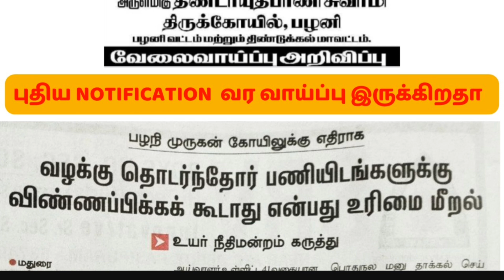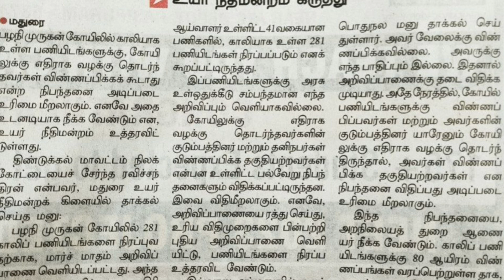TNHRCE PALANI RECRUITMENT 2023|புதிய NOTIFICATION வர வாய்ப்பு இருக்கிறதா |COURT CASE RELATED NEWS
@BharatExams TNHRCE PALANI RECRUITMENT 2023|புதிய NOTIFICATION  வர வாய்ப்பு இருக்கிறதா  |COURT CASE RELATED NEWS

TNHRCE PALANI RECRUITMENT 2023|விண்ணப்பித்தவர்களுக்கு மகிழ்ச்சியான செய்தி|COURT CASE RELATED NEWS

TNHRCE PALANI RECRUITMENT INTERVIEW 2023|நேர்முகத்தேர்வு வர தாமதமாகுமா |யாரெல்லாம் REJECT ஆவார்கள்

TNHRCE PALANI RECRUITMENT 2023|நேர்முகத்தேர்வு வர தாமதமாகுமா |யாரெல்லாம் REJECT ஆவார்கள் |INTERVIEW |ACKNOWLEDGEMENT CARD வந்துவிட்டதா அடுத்து என்ன செய்ய வேண்டும்

TNHRNCE PALANI RECRUITMENT 2023|ACKNOWLEDGEMENT CARD வந்துவிட்டதா அடுத்து என்ன செய்ய வேண்டும்

TNHRNCE PALANI RECRUITMENT நேர்முகத்தேர்வுக்கு எதிர்பார்க்கப்படும் கேள்விகள் | நேர்முகத்தேர்வை எதிர்கொள்வது எப்படி |நேர்முகத்தேர்வுக்கான அறிவிப்பு எப்போது வரும்

நேர்முகத்தேர்வுக்கான HALL TICKET எப்போது எதிர்பார்க்கலாம்| ACKNOWLEDGEMENT CARD எல்லோருக்கும் வந்துவிட்டதா ? |TNHRCE PALANI RECRUITMENT

அருள்மிகு சுப்பிரமணியசுவாமி திருக்கோயில், காங்கேயம், சிவன்மலை வேலைவாய்ப்பு அறிவிப்பு  2023 | Sivanmalai Murugan Temple Recruitment 2023 13 Clerk Posts

Sivanmalai Murugan Temple Clerk Recruitment 2023 | Sivanmalai Murugan Temple Clerk Job Notification 2023 | Sivanmalai Murugan Temple Clerk 2023 Application Form PDF Download @ Sivanmalai Murugan Temple invites applications for recruitment of 13 Case Clerk, Ticket Sales Clerk, Typist, Watchman, Gardener, Tiruvalagu, Gurkha, Assistant Electrician Posts. The applicants are requested to Download Application Form through Official The last date for the receipt of application along with enclosures is 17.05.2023 @ 05.45 PM.